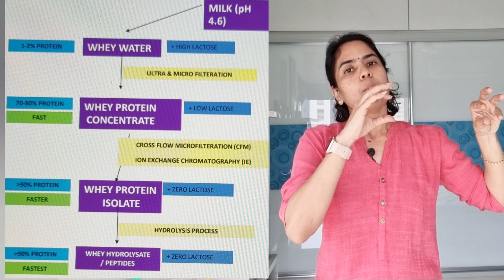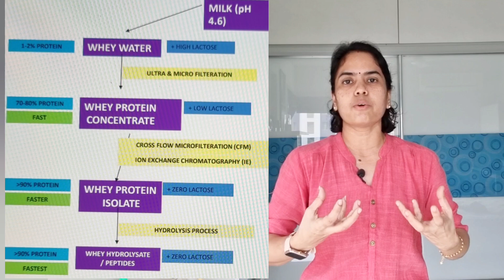Protein Powder Suppliment உடலுக்கு கெடுதலா?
All about Protein Powder Supplement.  Benefits and Side effects. How much should one take? When to take, pre or post workout? Women can take  Protein Powder? Answers to all these above questions,  watch this  video without skipping.
Protein Powder பற்றிய அனைத்து விவரங்களையும் தெரிந்து கொள்ள இந்த பதிவை பாருங்கள்.